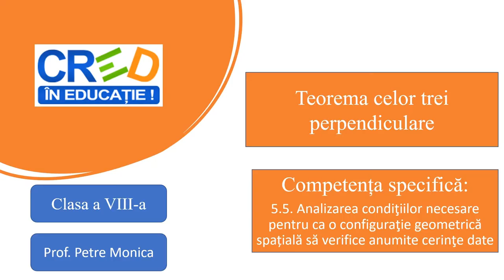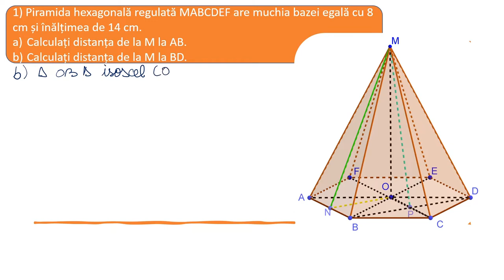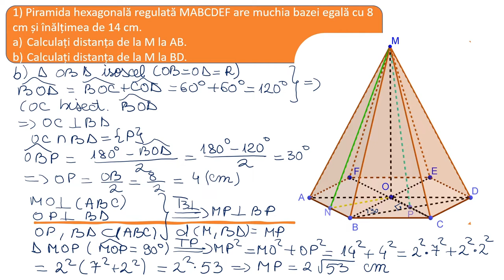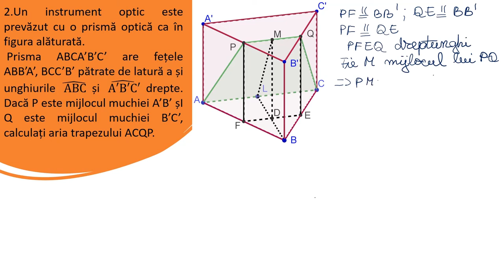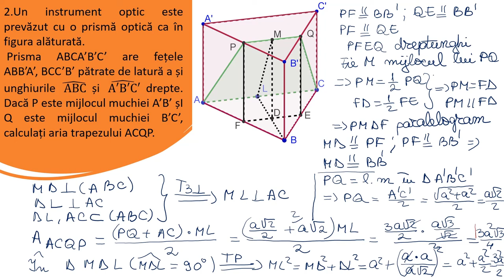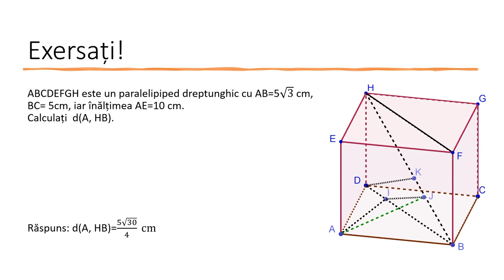Teorema celor trei perpendiculare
Resursa propusă se poate folosi pentru a organiza o activitate de învățare de reactualizare a cunoștințelor, având la bază noțiunile de plan, dreaptă perpendicular pe plan, perpendicularitate în spațiu, relații metrice.
Depinde de scopul activității, poate fi folosită integral, sau secvențial pentru a consolida anumite competențe de calculul a unor distanțe de la un punct la o dreaptă